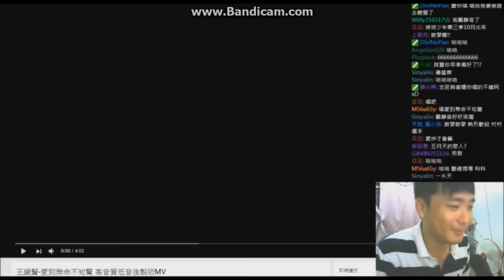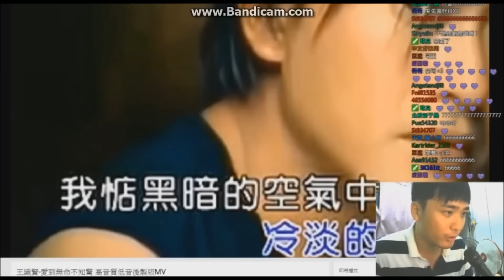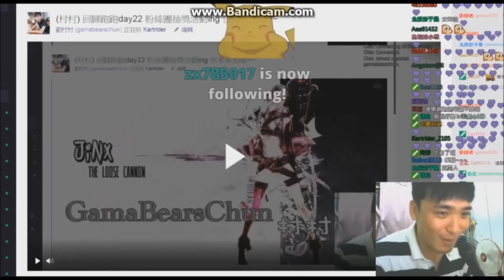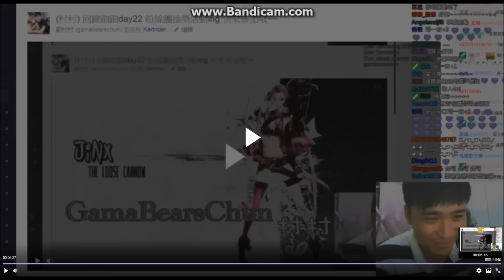(村村好聲音) 王識賢-愛到無命不知驚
觀眾抖內唱歌　獻醜了XD